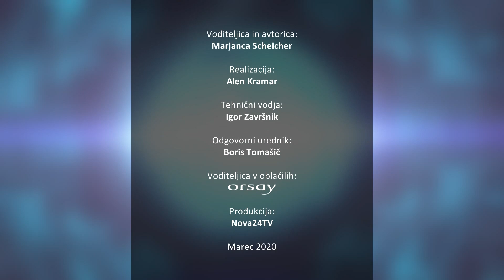[Iz oči v oči] 09.03.2020 Nova24TV Gost Alen Vogrinec Vesel